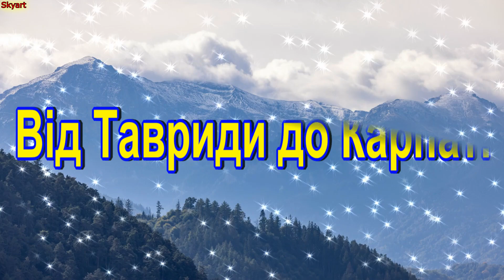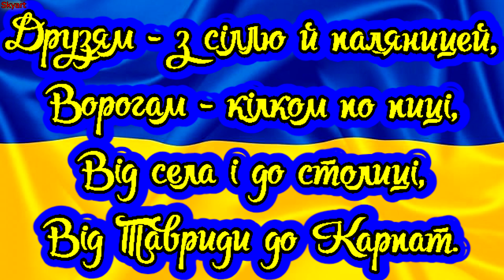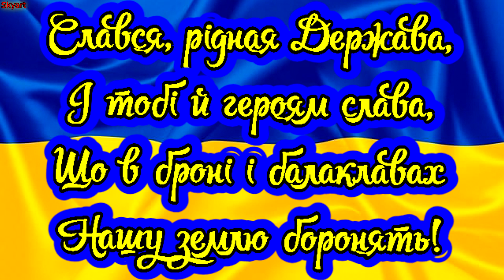💙Привітання День Конституції України!💛💙Найкрасивіше привітання!💛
Україна, вiльнокрила,
Рiдна, визнана i мила,
Край пшеницi й небосхилу,
Край заможний i святий.

Ти найкращая країна,
I в соборах, i в руїнах.
Любим ми тебе єдино
I нужденний, i крутий.

Друзям - з сiллю й паляницей,
Ворогам - кiлком по пицi,
Вiд села i до столицi,
Вiд Тавриди до Карпат.

Слався, рiдная Держава,
I тобi й героям слава,
Що в бронi i балаклавах
Нашу землю боронять!

Художник и поэт Artsky_net!

День Конституції України — державне свято України. Святкується щорічно 28 червня на честь прийняття Конституції України того ж дня 1996 року.

День Конституції України — єдине державне свято, закріплене в самій Конституції:

Стаття 161. День прийняття Конституції України є державним святом — Днем Конституції України.

У червні 1996 року депутати Верховної Ради ухвалили Конституцію України. Це сталося на п'ятий рік після проголошення незалежності. Прийняття Конституції закріпило правові основи незалежної України, її суверенітет і територіальну цілісність, стало важливим кроком у забезпеченні прав людини та громадянина, сприяло подальшому підвищенню міжнародного авторитету України на світовій арені.

Стаття 5. Носієм суверенітету і єдиним джерелом влади в Україні є народ.

Конституцією будь-якої країни по-суті є збірка правил, що слугують для визначення її політичного устрою, повноважень керівних інституцій, а також громадянських прав і обов’язків. Часто Конституцію іменують Основним законом, бо вона займає верховну позицію над усіма іншими законами. Для багатьох країн прийняття Конституції пов’язано з революціями чи визвольними війнами, для інших воно стало вирішальним кроком на шляху до суверенітету. Не є виключенням і Україна — нашу Конституцію було прийнято на п’ятому році незалежності. Ця довгоочікувана і визначна для українців подія відбулася 28 червня 1996 року, і відтоді щороку 28 червня ми відзначаємо державне свято — День Конституції України.

ЯК ВИНИКЛА ІДЕЯ ВІДЗНАЧАТИ ДЕНЬ КОНСТИТУЦІЇ УКРАЇНИ?

Волелюбні українці здавна прагнули до самостійної державності, а отже, й до написання власної Конституції. Не всі знають, що першою з конституцій усіх європейських країн була українська. Все почалося з Полтавської битви 1709 року — після поразки в ній гетьман Іван Мазепа з частиною Війська Запорізького перебрався до міста Бендери. Там Мазепа невдовзі помер, а козаки 5 квітня 1710 року обрали собі нового очільника — Пилипа Орлика. Разом з виборами гетьмана було прийнято й Конституцію, яка складалася з 16 статей.

КОНСТИТУЦІЯ ПИЛИПА ОРЛИКА

Конституцією Пилипа Орлика, або, за іншою назвою, Бендерською Конституцією, декларувалося, що Україна є вільною як від Польщі, так і від Москви. Православна віра стверджувалася під егідою Константинополя, встановлювалися державні кордони та зовнішньополітичні відносини. Щодо внутрішнього устрою, то взаємодія гетьмана з підлеглими регулювалася своєрідним парламентом, представництво в якому мало не лише військове керівництво, а й рядові козаки.

Ця Конституція фактично проголосила Україну незалежною державою, залишивши з іноземного впливу лише протекторат короля Швеції. На жаль, положенням цього документу не судилося набути реальної чинності, але його досі вважають концептуальним свідченням демократичних вподобань української нації.

У період 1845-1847 років членами українського Кирило-Мефодіївського братства було створено незвичайний проект — Конституцію Слов’янських Сполучених Штатів. Це була ймовірна держава зі столицею в Києві, яка об’єднувала слов’янські народи Європи, за виключенням Росії. Творці нереалізованого, але прогресивного документу взяли за взірець державний устрій США, а також американський принцип рівності в правах для всіх громадян.

КОНСТИТУЦІЙНИЙ ДОГОВІР

Конституційна комісія отримала від українців близько 50 тисяч пропозицій та опрацювала їх, а в жовтні 1993 року представила парламенту кінцевий варіант проекту Конституції. Але на цьому етапі через суперечності між Верховною Радою та президентом процес зупинився. Якоюсь мірою розблокувати ситуацію змогли в 1994 році після дострокових виборів президента і парламенту.

00:00 ► День Конституції України!
00:20 ►Конституция Украины!
00:36 ► День Конституції України — єдине державне свято!
00:45 ► День Коституції
01:10 ►Конституция
01:30 ►Constitution Day of Ukraine